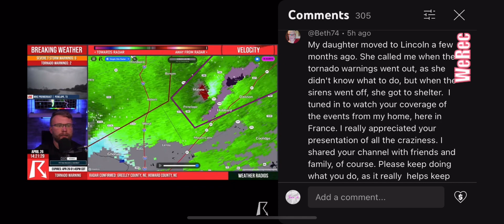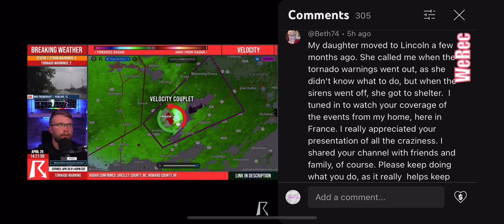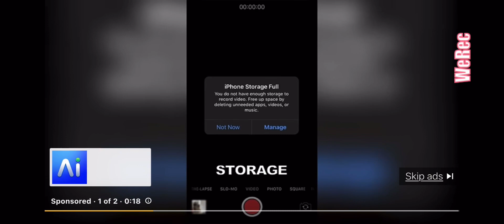Trendy, Ryan Hall, Y’all